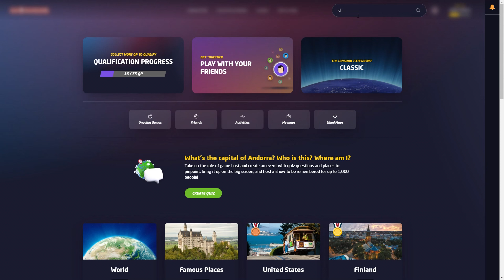Geoguessr | Pelkistä Ilmakuvista Sijainti Selville?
Jatketaan ja jatketaan, videolle 30 tykkäystä?